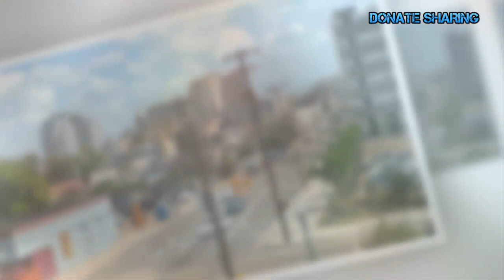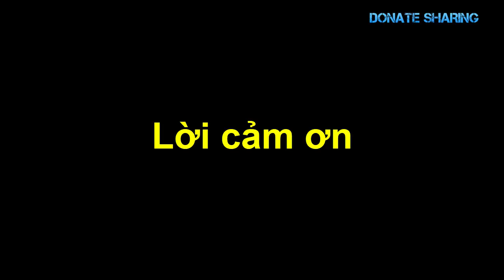Việt k,i,ề,u Mỹ b,ị t,ố B,Ắ,T C,Ó,C c,o,n r,u,ộ,t của m,ì,nh t,ố,ng tiền - Donate Sharing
hoang cali, 4 trieu usd, cuoc song my